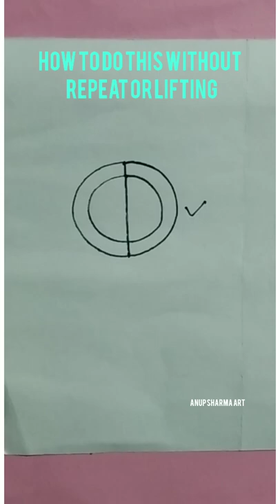How to draw a art without repeat Or lifting/Difficult draw/